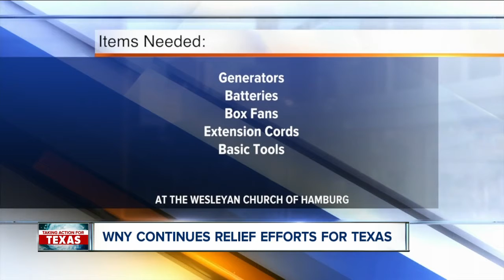WNY Continues Relief Efforts for Texas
A disaster relief effort here in Western New York helping those affected by Harvey. Disaster rebuilding ministry, Eight Days of Hope, is partnering with the Wesleyan Church of Hamburg to collect items.